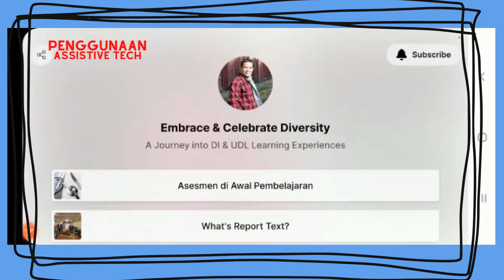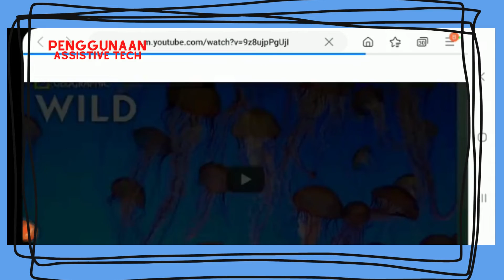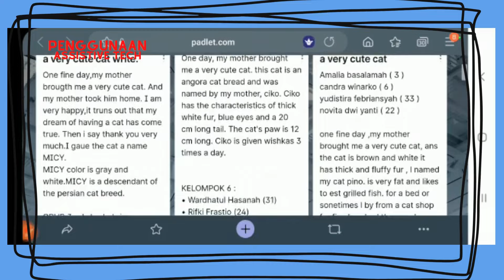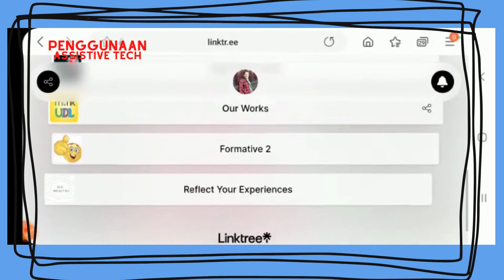Video Apresiasi Hari Guru tahun 2022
Penggunaan Media Pembelajaran berbantuan Linktree dalam implementasi Pembelajaran Differensiasi